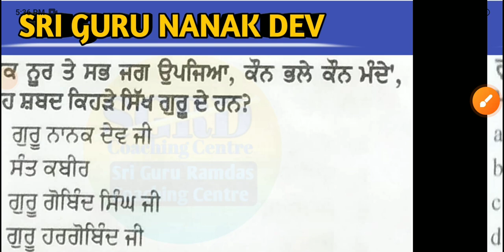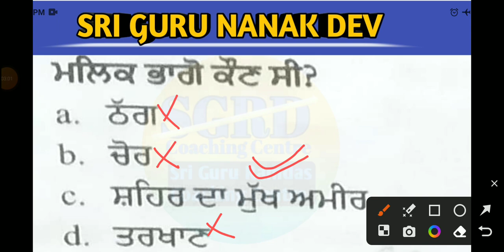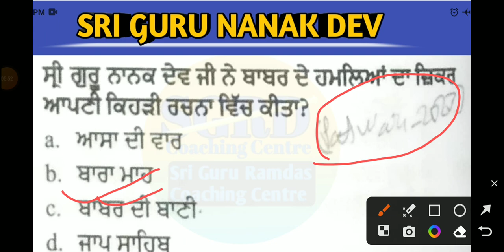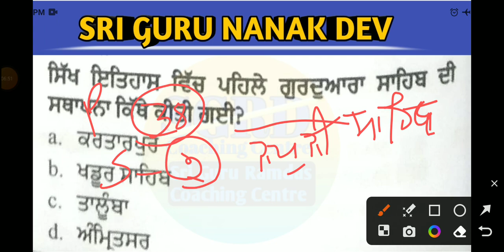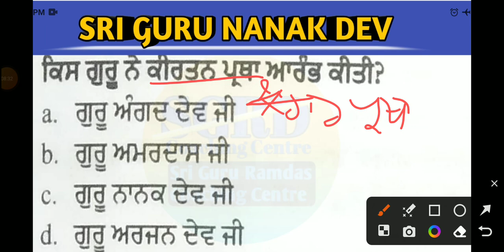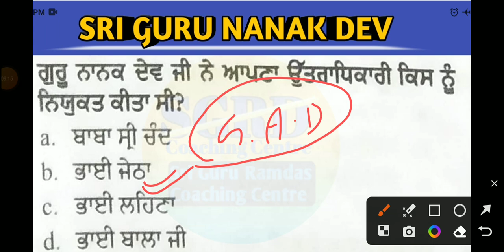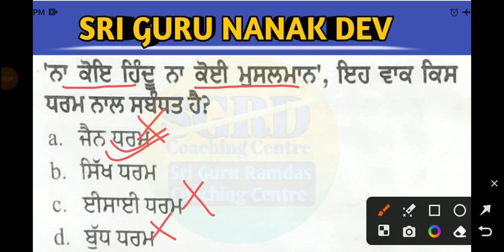🔥Sri Guru Nanak Dev Ji Important Mcq | Mcq of Guru Nanak Dev | Punjab Police Mcq | By Gagan Sir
ਸਤਿਸ੍ਰੀ ਅਕਾਲ ਦੋਸਤੋ, ਤੁਹਾਡਾ ਸਾਰਿਆ ਦਾ ਸਵਾਗਤ ਹੈ, "ਸ੍ਰੀ ਗੁਰੂ ਰਾਮਦਾਸ ਕੋਚਿੰਗ ਸੈਂਟਰ" ਵੱਲੋਂ ਜੀ।  ਇੱਥੇ ਤੁਹਾਨੂੰ Punjabi paper A ਅਤੇ Punjab G.K ਦੀ ਵਧੀਆ ਤਿਆਰੀ ਕਰਵਾਈ ਜਾਵੇਗੀ। ਤੁਹਾਨੂੰ ਜੋ ਵੀ ਪੜਾਇਆ ਜਾਵੇਗਾ, ਉਹ ਪੁਰਾਣੇ ਪੇਪਰਾਂ ਵਿੱਚ ਆਇਆ ਹੋਵੇਗੀ ਜੀ। 📢📢📢📢📢
 ਸ੍ਰੀ ਗੁਰੂ ਰਾਮਦਾਸ ਕੋਚਿੰਗ ਸੈਂਟਰ, ਰਾਹੀ ਤੁਹਾਨੂੰ 70% ਕਰਵਾਇਆ ਜਾਵੇਗਾ ਜੀ, ਤੁਸੀ ਸਿਰਫ 30% ਤਿਆਰੀ ਖੁਦ ਕਰਨੀ ਹੋਵੇਗੀ। 👍👍👍👍
   ਤੁਹਾਨੂੰ ਵਧੀਆ ਨੋਟਸ ਰਾਹੀਂ ਕਰਵਾਇਆ ਜਾਵੇਗਾ ਜੀ। ਜੇਕਰ ਤੁਸੀ ਉਹਨਾਂ ਨੂੰ ਧਿਆਨ ਨਾਲ ਕਰੋਗੇ ਤਾਂ ਨੋਕਰੀ ਪ੍ਰਾਪਤ ਕਰ ਸਕੋਗੇ ਜੀ। 🤷‍♂️🤷‍♂️🤷‍♂️

YOUR QUERY :-

Punjab previous year mcq
 Mcq of Punjab
Psssb Clerk
Punjab Police
psssb clerk important mcq
punjab gk special
previous year question
punjab police important mcq
ਪੰਜਾਬ ਦੇ ਸਾਰੇ ਪੇਪਰਾਂ ਲਈ ਮਹੱਤਵਪੂਰਣ ਪ੍ਰਸ਼ਨ
ਪੰਜਾਬ ਪੁਲਿਸ ਲਈ ਬਹੁਤ ਮਹੱਤਵਪੂਰਣ ਪ੍ਰਸ਼ਨ
punjab adda247
Punjab police ਲਈ ਮਹੱਤਵਪੂਰਣ
Punjab police gk 2023

 Mcq of Punjab
Psssb Clerk
Punjab Police
punjab gk special
previous year question
punjab adda247
mcq of previous exam
punjab gk important
Psssb clerk mcq